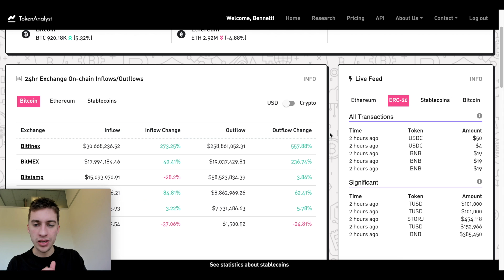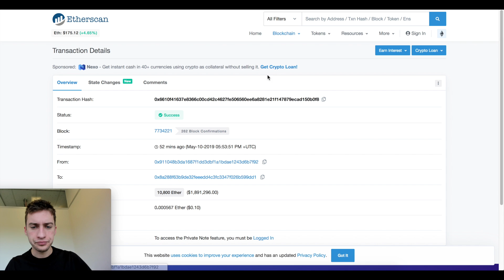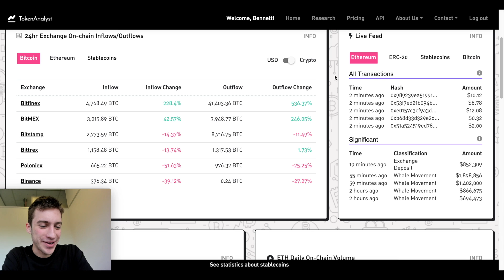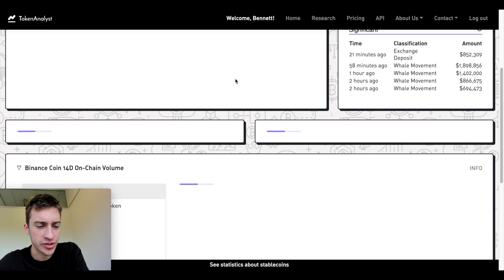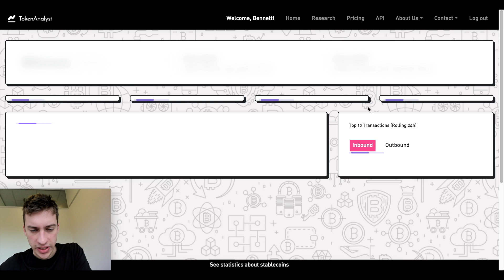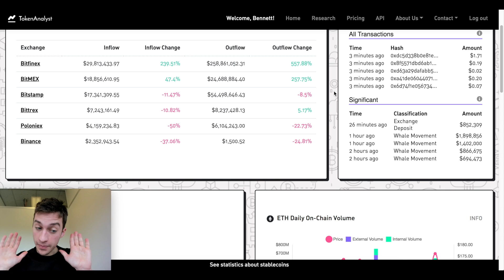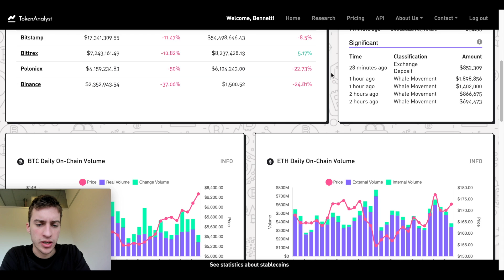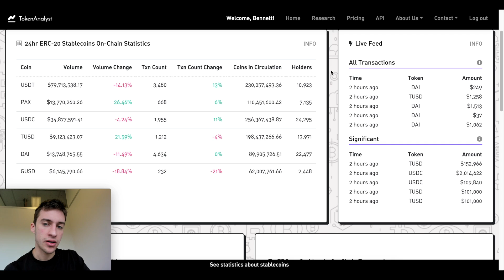Crypto Inflow/Outflow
This video introduces the website TokenAnalyst. This site provides cryptocurrency exchange inflow/outflow data. We can use this data to make medium-term predictions on the prices of various cryptocurrencies. Take a look at the site's data of inflow/outflow per exchange and that can help a swing trader decide price's direction.

Get the Guide to Order Book Trading here, which comes with access to our exclusive day trading group + 3 exclusive videos! The link below comes with a discount